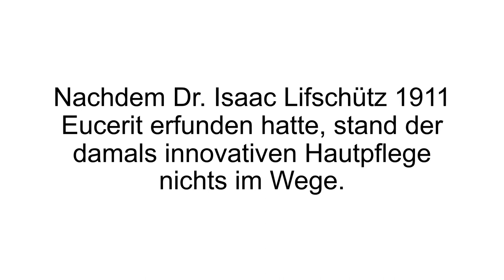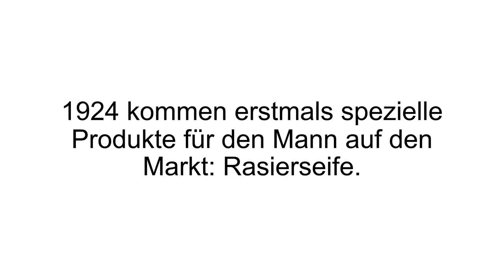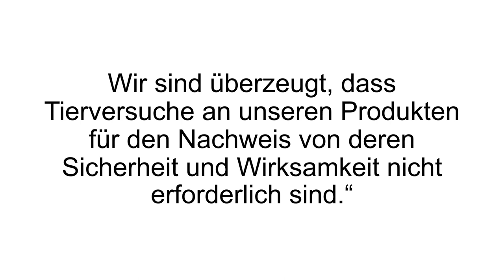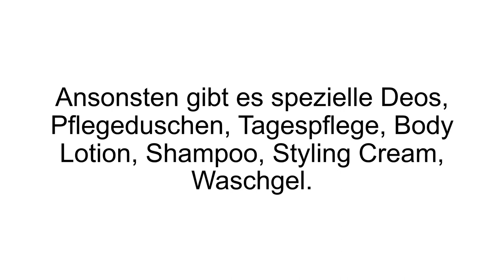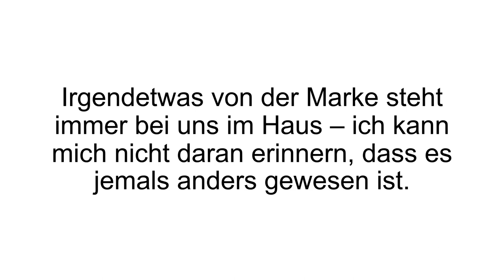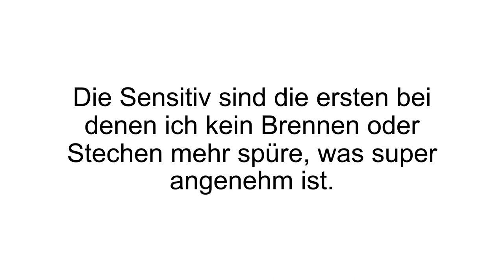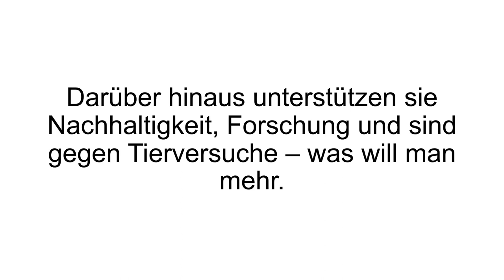[FAZIT] Nivea Erfahrungen | Nivea Produkte im TEST! Die BESTEN Pflegeprodukte seit Generationen?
Nivea Erfahrungen / Nivea Test. Pflege und Kosmetik Artikel von Nivea im Review.

Den Anfang von Nivea machte im Jahre 1911 Eucerit, von Dr. Isaac Lifschütz. Bereits im Jahre 1914 wurden Nivea Produkte auf der ganzen Welt vertrieben. Der Markenname, Nivea, hat etwas mit dem Aussehen der Cremes zu tun, und bedeutet übersetzt so viel wie „die Schneeweiße“. Nivea sagt über sich selbst keine Versuche an Tieren vorzunehmen.

Der Fokus der Nivea Marke liegt im Pflege und Kosmetik Bereich, folgende Kategorien werden abgedeckt: Gesicht, Sonne, Körper, Männer, Haare, Baby.

Das Sortiment für die Kategorie ist vielseitig, die beliebtesten sind: Gesichtsserum, Masken, Waschcremes, Peelings, Reinigungstücher, Anti Pickel Mittel, Mizellen Wasser, BB Cremes. Der Sonnenschutz von Nivea hat bereits eine lange Tradition: Sonnenlotion, Sonnenspray, Sonnencreme, After Sun Pflege, Sonnenöl und vieles mehr (mit unterschiedlichen Schutzfaktoren).

Wenn Du mehr zu Nivea erfahren willst, dann schau JETZT bei Produkt-Kenner.de vorbei!